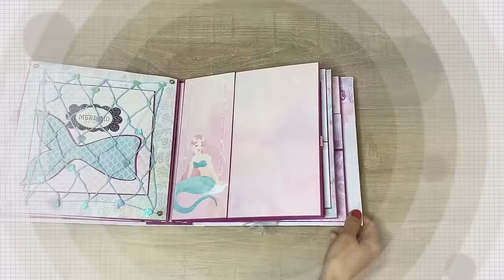Reverse Waterfall Card Tutorial | Scrapbook Pop-Up Page Ideas | Interactive Album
How to make a Scrapbook Page with a Reverse Waterfall Card from my Mermaid Pop-Up Album.
I filmed this page two years ago and have now recovered it on a hard drive. Some asked for this tutorial and I found it ;)

ﾟ･:ﾟ*:･｡ﾟ☆❤☆ﾟ･:ﾟ*:･｡ﾟ･。ﾟ

📌 What I use:
► Paper 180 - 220 gr/m² (gsm)
► or Crafts Bone Folder / Scoring Folding
► strong Mini Magnets
► My Paper Cutting Board
► Embossing Pen
► Design Paper
► Scissors, ruler
► Double-sided tape
► Black fabric tape
► My ring light

ﾟ･:ﾟ*:･｡ﾟ☆❤☆ﾟ･:ﾟ*:･｡ﾟ･。ﾟ

You can share your work with me on Instagram Facebook or email..
I would love to see them ༺♡༻